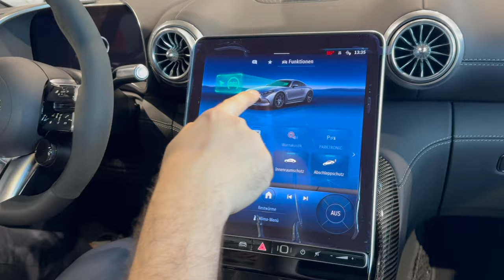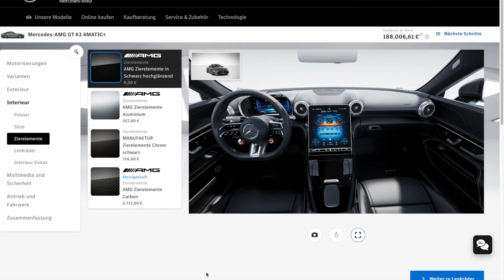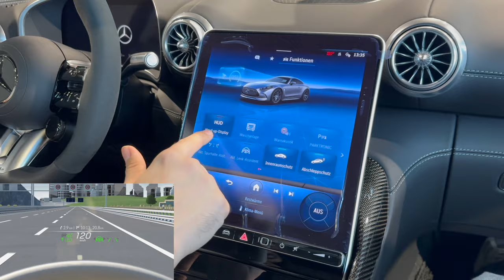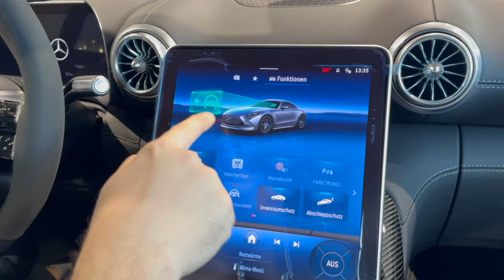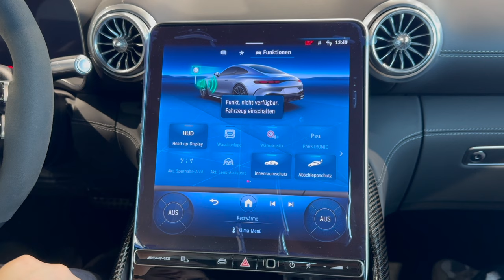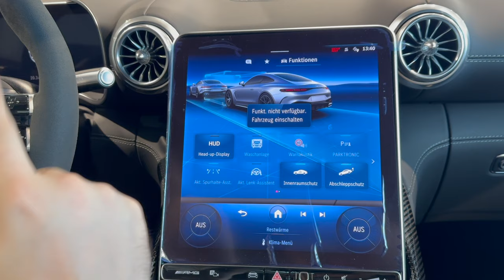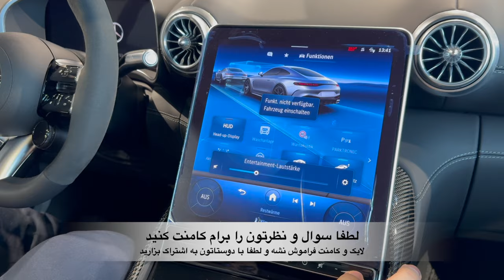Part 2 Interior Mercedes-AMG GT 63 4MATIC+ 2024 بررسی و مقایسه مرسدس بنز آپشنها به همراه قیمت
(00:00)
موتور هیولا.

(00:59)
آهن لذت‌بخشه کنی موتورهای که برای گرفتن با

(01:15)
دست مونتاژ میشم و اسمون مکانی که منتشر

(01:19)
کرده اینجا همیشه نوشته شده هر موتوری با
امضای خاص خود شما نمیتونی مثل یه موتور

(01:28)
پیدا کنیم که منتشر کرده باشه و انجام آنها

(01:37)
برای سیستم های که حرارت را منتقل نکنیم

(01:41)
اینستاگرام ببینیم که

(01:50)
خیلی قشنگ داره براش که.

(01:59)
قسمت داخل شمع باشم با هم ببینیم که کربن

(02:07)
پکیج هستش دستگیره برای شمارش از کربن و

(02:15)
اطلاعات در مورد پکیج های اینترنتی رو بهتون

(02:19)
بگم که این اولین دیدار می بینیم که پکیج
مشکیش هستش شما مواد قیمت بیشتر پرداخت کنین

(02:26)
پکیج آلومینیوم ۶۰ که اولش ۳۵۷ باید بیشتر
پرداخت کنی اینجا میتونی مقایسه کنید که

(02:33)
خروجی پکیج بعدی منم کرم مشکی است که ۷۱۴ و
باید برای این بیشتر پرداخت کنیم که اینجا

(02:43)
می بینید که تو قسمت هایی که تو دستگیره و
تو کنسول وسط هستش کاملا تغییر میکند و بچه

(02:49)
آخری گرانترین ۶۰ ۲۷۰۰ یورو این پکیج کربن
است که اینجا می توانید تغییرات شو ببینیم

(02:56)
بعد از اضافه کردن توی
پکیج تون و این خروجی شوند.

(02:59)
اینجا ببینید فاصله بین که واقعا نمیشه ولی

(03:12)
خوب برای موبایل که خیلی ضروری باشه یا

(03:15)
مثلاً اتفاق بیفتد سرنشین عقب و سوار کنیم

(03:20)
که از این صندلی به فاصله بین اندازه باشه

(03:28)
جا بشه ولی خوب برای ماشین سوپر اسپرت خیلی
جالب اینکه شما اگه بخوای ماشینتون صندلی

(03:35)
داشته باشه این آپشنال یعنی شمالی پول
بیشتری بدهیم که مدل که خریدین پشتش صندلی

(03:43)
عقب داشته باشه نزدیکی ۱۹۰۲ باید هزینه
بیشتری صوتی هم که در سیستم فوق العاده خوبی

(03:53)
از خیلی خفن بدون موزیک با هم
ببینیم و ببینیم چطور هستی.

(03:59)
تا من الان سیستم فرمان شو می‌بینید که کلی

(04:09)
کنترلی داره رانندگی و گفتم از سیستم فرمان

(04:21)
هستش پکیج داخلش باز کردن صندلی و قسمتهای

(04:29)
بیشتر بهتون نشون میدم بعد چیزهایی که برای

(04:33)
تعویض دنده که اینجا هست و

(04:49)
یه ماشین داره که قسمت ۲۰.

(05:00)
اینجا قرار داره که این شما اطلاعاتی در
مورد جاده سرعت ناروتو قسمت خاموش شه من

(05:08)
نمیتونم پیداش کنم قسمت تو اینجا بهتون نشون
داده که مقالات خیلی کمک میکنه دیگه نیازی

(05:18)
به شما کیلومتر را نگاه کنید هنگام رانندگی
و حواستون باشه که عاشق نباشه برای انجام

(05:27)
بدیم به اطلاعاتی که نیاز به اندازه سرعت و
اینا رو ببینی که را بشناسد و فوق العاده ای

(05:33)
که محصولات آهنگ باهم این فضای داخلی که

(05:39)
برای معمولاً باید قرار بدیم و سیستم شارژ

(05:45)
نداره که برای آیفون ۷ انجام داد تا جایی که

(05:52)
میتونم نوشیدنی قرار بدیم و جان باهم فضای.

(05:59)
بازم دوباره جای دیگه جای شارژ داره و چرا

(07:07)
برای اینکه زمانی که وارد پارکینگ بشین و

(07:10)
پاشو کوچولو که ماشین به مدت ۱۳ سال میاد

(07:18)
بالاتر برای رانندگی کردن با فاصله با ماشین
جلویی و بعد تنظیمات اینجا که بر اساس سلیقه

(07:28)
تو میتونی انجام بدی غذای عقب شو ببینم که

(07:41)
برای حالت همدان و چیزای دیگه داشته باشی

(07:44)
میتونی آدم فضای خیلی وسایل و ابزاری و قسمت

(07:55)
شمع نینجا قسمت های که داره که پیدا کنیم.

(07:59)
بستن و ببینیم و ببینیم جان که سیستمش برای

(08:19)
بنزین ولی در پوشش برای شما کاپشنی داره که

(08:26)
محصولات فلزی و لوگوی آینده به اضافه پرداخت

(08:33)
۵۰ چه نوع بنزین که باید بزنیم چه کنیم.